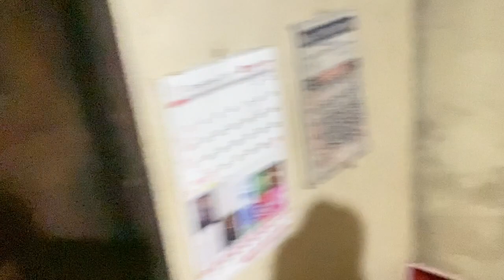Fiesta Mabalodbalod 2022 (Family Bonding)